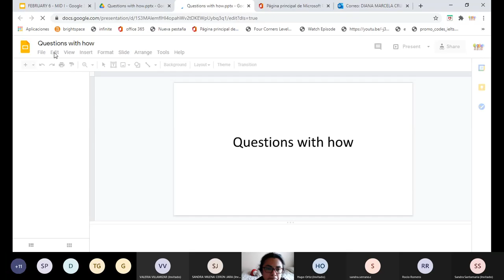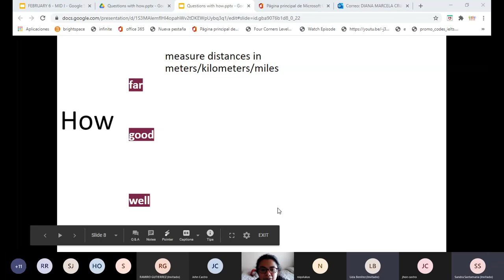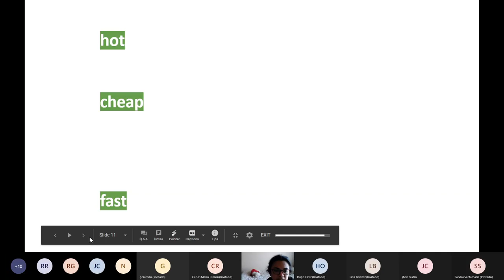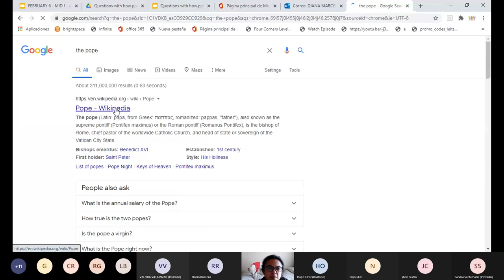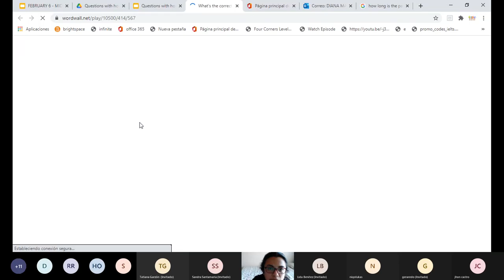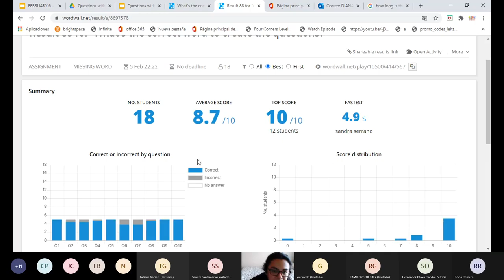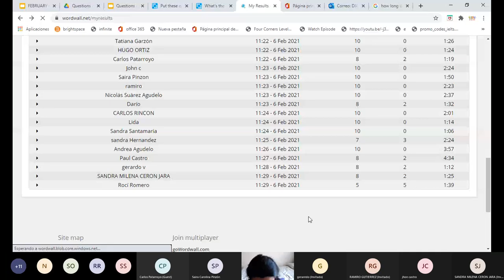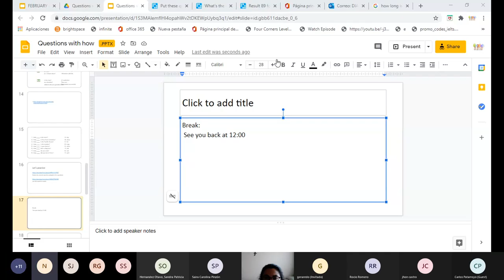ENGLISH CLASS MID I CET COLSUBSIDIO 20210206 2 Grabación de la reunión